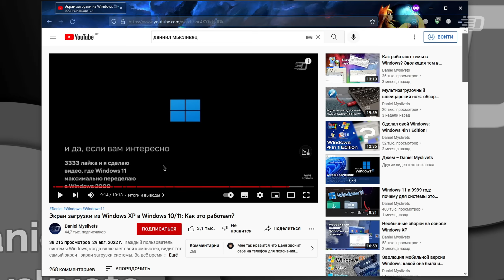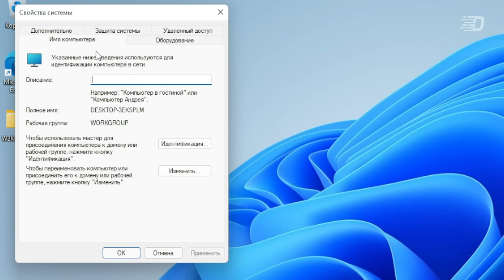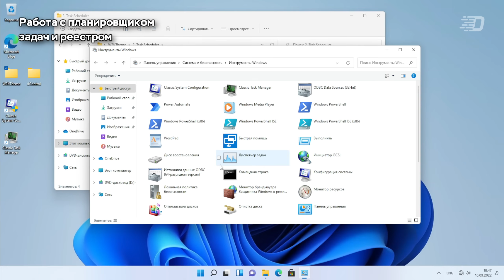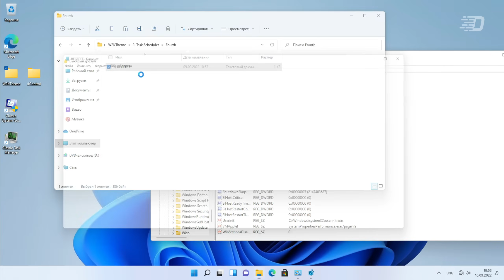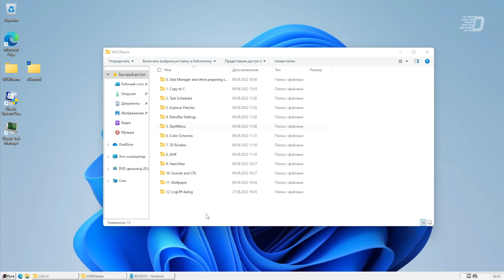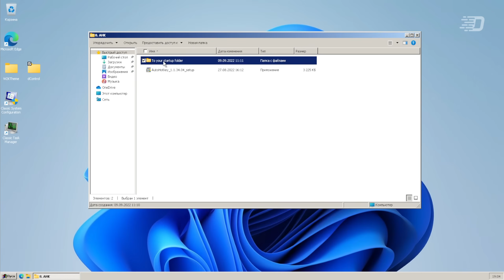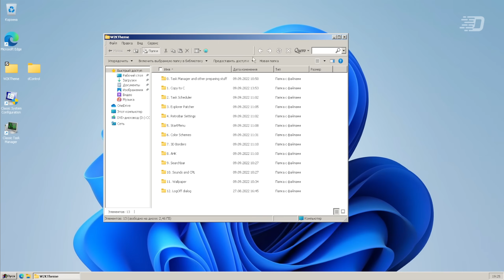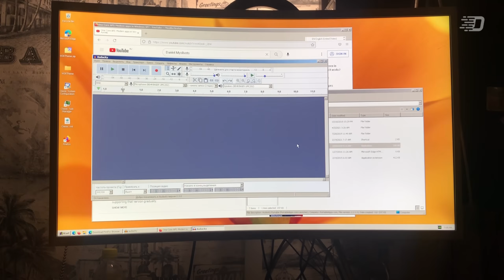Превращаем Windows 11 в Windows 2000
Windows 11 с самого своего создания решила давно отдалиться от Legacy дизайна, который присутствовал в Windows с версии Vista, и Майкрософт действительно провели достойную работу по освежению интерфейса. Но почему бы нам не вернуться назад, до уровня Windows 2000, в то же время не возвращая старую версию Windows? Об этом сегодняшнее видео и будет посвящено.

⌚ Таймкоды:
0:00 - Пролог
0:20 - Начальная заставка
0:26 - Вступление
0:56 - Что мы вообще хотим сделать?
1:48 - Перед тем, как начать работу...
3:11 - Копирование необходимого на С:\
3:41 - Работа с планировщиком задач и реестром
5:59 - Редактирование explorer.exe: Explorer Patcher
7:05 - Возвращаем старую панель задач: RetroBar
7:28 - Возвращаем классическое меню Пуск: Open-Shell
8:22 - Стандартные анимации и курсор
8:42 - Первая перезагрузка системы и тестирование
9:03 - Классические цветовые схемы из Windows 2000 и 3D-грани списков
9:35 - AutoHotKey
10:14 - Проводник и панель инструментов
11:29 - Прочие настройки и проверка на реальном ПК
13:30 - Окончание

🎶 Музыка из видео:
1. Cerror - maandban
2. Slynk - Road Trip
3. TrackTribe - Members Only
4. TrackTribe - A Night Alone
5. E's Jammy Jams - Minor Blues for Booker